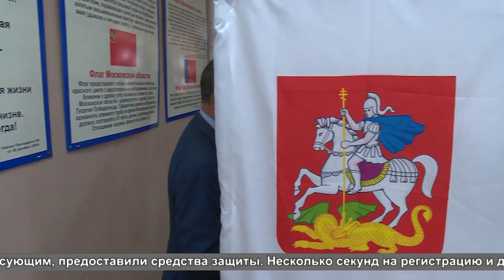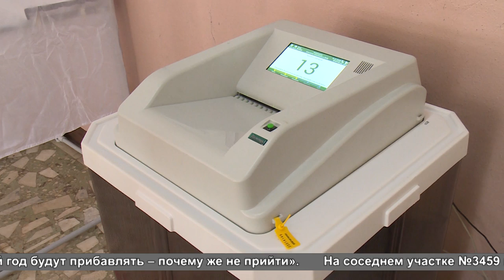Депутат МОД В. Шапкин голосует по поправкам к Конституции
Россия голосует. 1 июля, в основной и финальный день голосования по поправкам к Конституции депутат Мособлдумы Владимир Шапкин выразил свою гражданскую позицию на своём участке в школе имени Фалалеева.